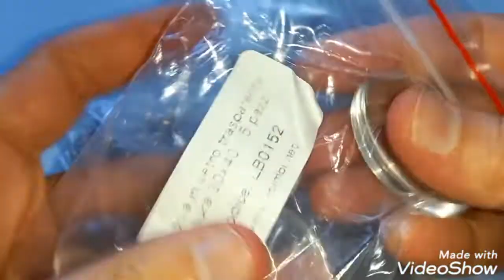Umboxing Mega Iper Box Regali Creativi da Inora Jewels 😍🥰💕 2a Parte!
Buon Pomeriggio Cari Amici 😊
quest'oggi vi mostro la seconda parte dell Umboxing Mega da Federica🥰 alla quale rinnovo i ringraziamenti 🥰

Vi ricordo la sua Pagina Instagram @inorajewels

Grazie a voi tutti per il supporto🥰 ci sentiamo nella 3a ed ultima parte dello spacchettamento meraviglioso 😅😉🐬 ciao, ciaoooo...